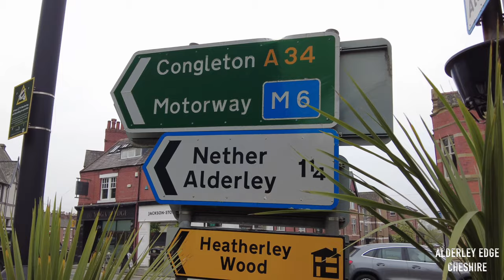Alderley Edge Cheshire